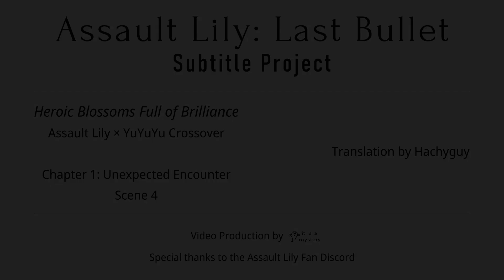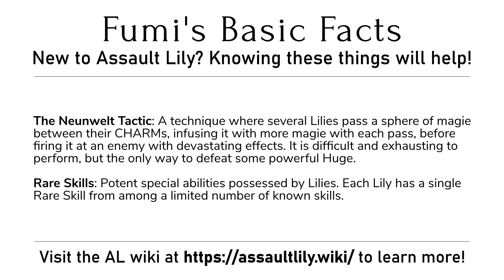Assault Lily: Last Bullet × Yuki Yuna is a Hero — White Lily Chapter — Scene 1-4 (English Subbed)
"You are in short from a world that isn't our own, is that your understanding?"

(As we respect the individual preferences of our translators, the precise terms they use may differ from the ones listed in the endcards, but they should not be hard to figure out.)

Assault Lily: Last Bullet × Yuki Yuna is a Hero
Story Event: Heroic Blossoms Full of Brilliance: White Lily Chapter
Chapter 1: Unexpected Encounter — Scene 4